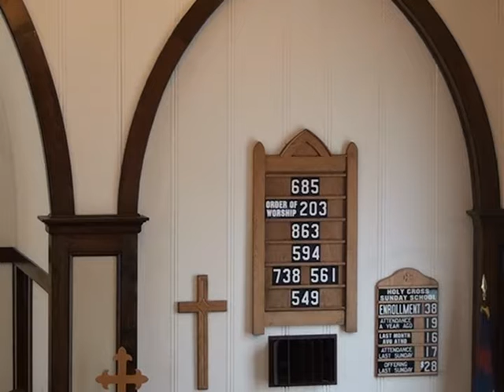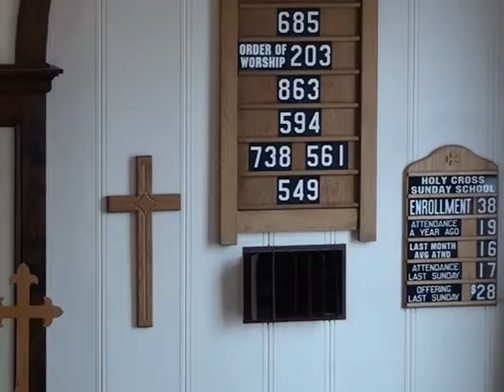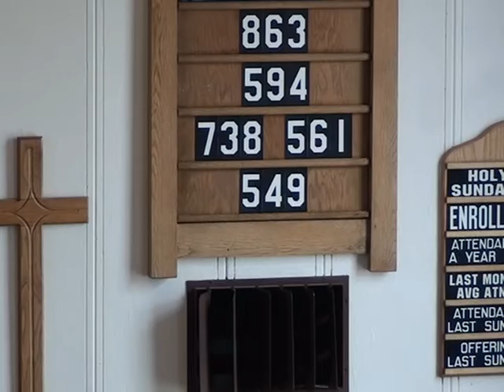October 3, 2021 ~ Pastor Poppen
Sunday, October 3, 2021 ~ Pastor Tyler Poppen
Nineteenth Sunday after Pentecost